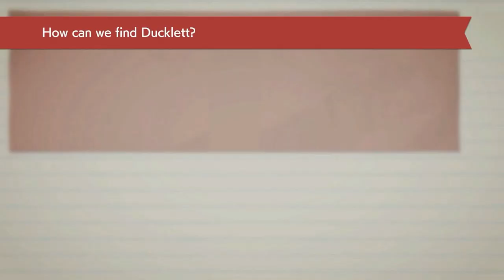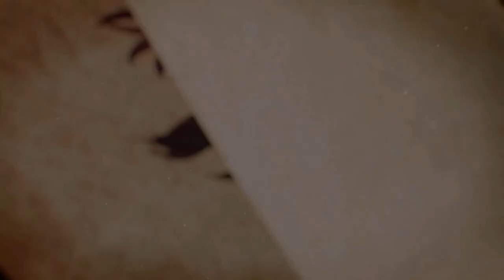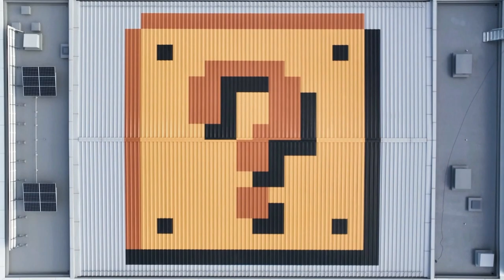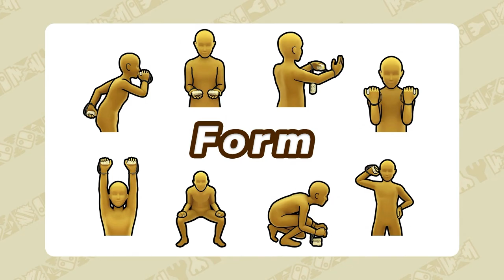Nintendo Direct 9-14-2023 My Reaction